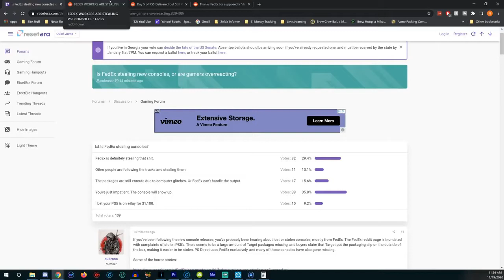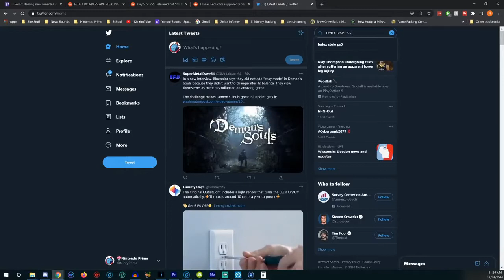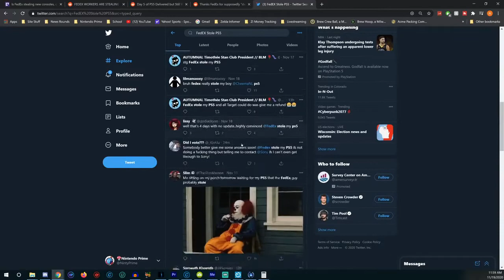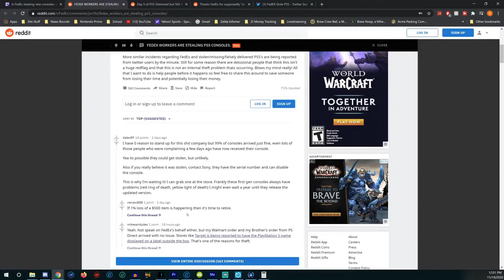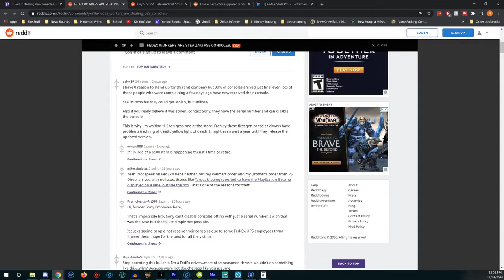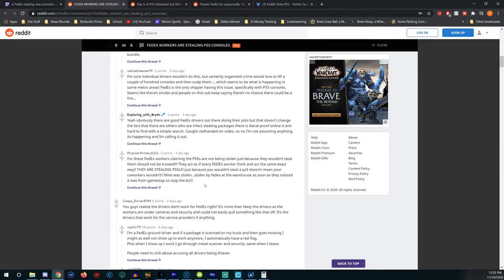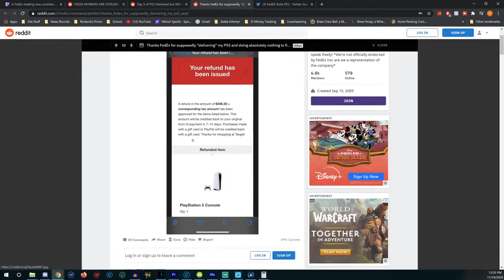Fed Ex Employees stealing PlayStation 5 Consoles | This Next Gen Launch has been a Nightmare!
The Launch of PlayStation 5 and Xbox Series X have been rough for plenty  of gamers trying to secure the bag. From bots to scalpers we have seen a little bit of everything this holiday season.  Some gamers have even received taped up boxes from Amazon with cat litter and other odd things. Now the latest is Fed Ex employees allegedly stealing PS5 consoles. When will this  madness end so that every gamer who wants to purchase a game system will be able to do so.